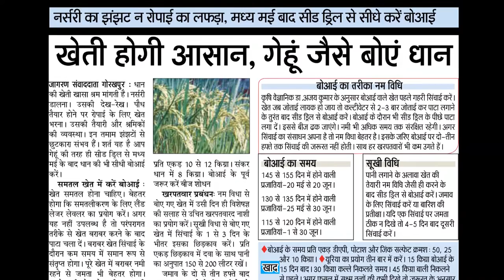Radio Jingle: Benefits of Direct Seeded Rice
A radio jingle produced by CSISA to spread awareness on the benefits of direct seeded rice in eastern Uttar Pradesh. The jingle was aired for a fortnight at the start of kharif season in 2016 in the districts of Gorakhpur, Deoria, Khushinagar, Maharajganj and Sant Kabir Nagar by Radio Mantra.